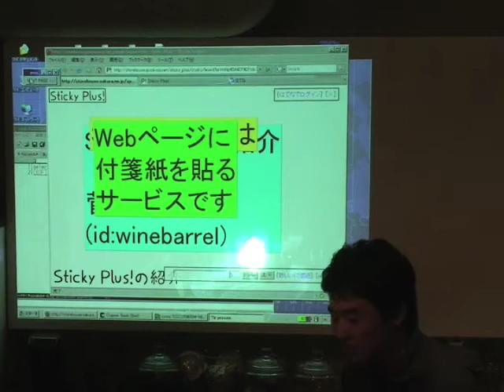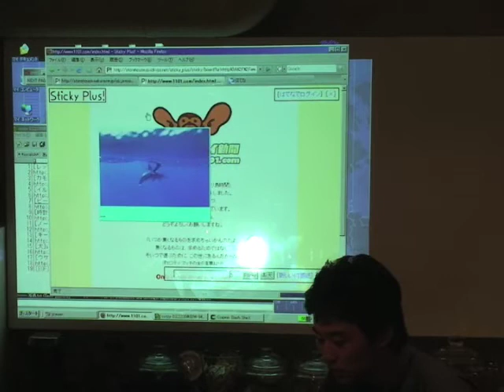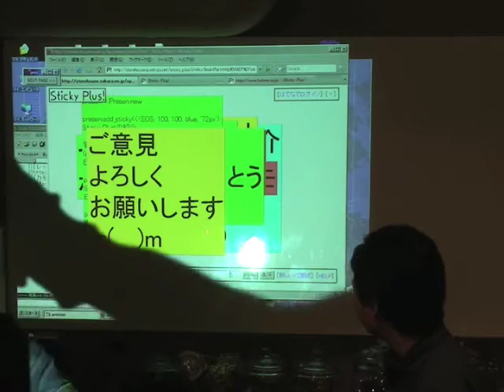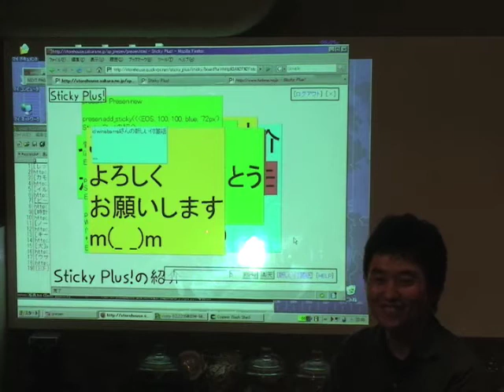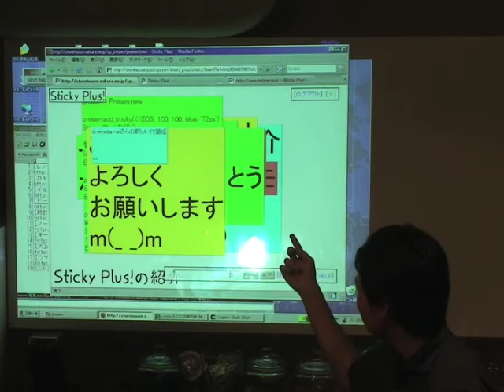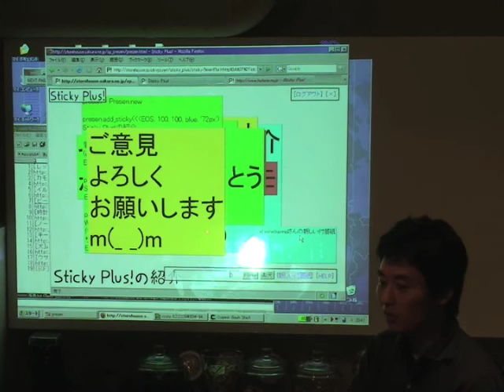Award on Rails 2007 LT@COOKPAD Sugawara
Award on Rails 2007 LT@COOKPAD